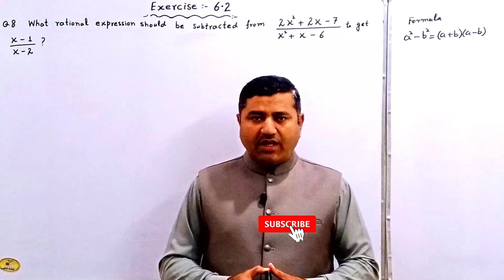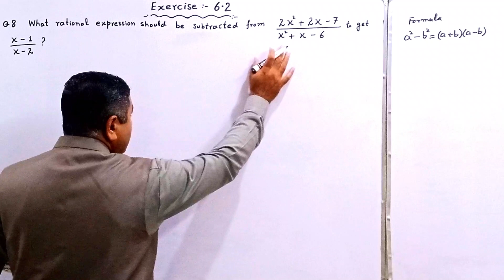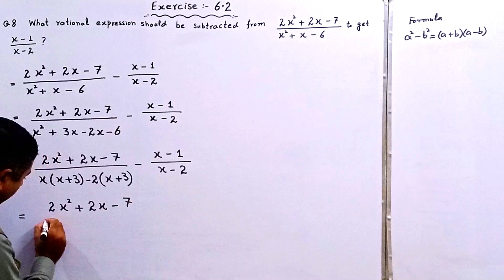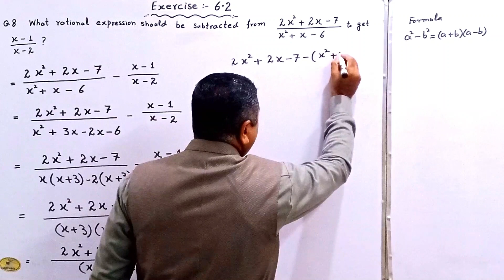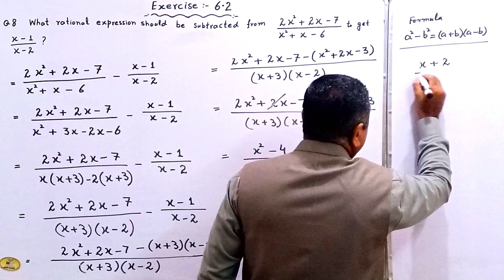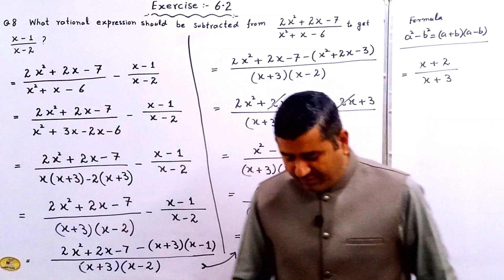Math 9th Class Chapter # 6,Exercise# 6.2 Question # 8 What rational expression should be subtracted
What rational expression should be subtracted from 2x2+2x−7/x2+x−6 to get x−1/x−2
Math 9th Class Chapter # 6,Exercise# 6.2 Question # 7

Math 9th Class Chapter # 6,Exercise# 6.2 Question # 6 find A−1/A =? if A=a+1/a−1

Simplify each of the following as a rational expression
Math 9th Class Chapter # 6,Exr#6.1,Q # 11 Waqas wishes to distribute 128 bananas and 176 apples equally among a certain number of children. Find the highest number of children who can get fruit in this way.
Question 10
Let the product of L.C.M. and H.C.F. of two polynomials be (x+3)2(x−2)(x+5). If one polynomial is (x+3)(x−2) and the second polynomial is x2+kx+15, find the value of k.
Question 9
Let p(x) = 10 (x2 – 9) (x2 − 3x + 2) and q(x) = 10 x (x + 3) (x − 1)2. If the H.C.F. of p(x), q(x) is10(x +3) (x−1), find their L.C.M.
Question # 8
The L.C.M. and H.C.F. of two polynomials p ( x ) and q(x) are 2 ( x 4 − 1 ) and ( x + 1 ) ( x 2 + 1 ) respectively. If p ( x ) = x 3 + x 2 + x + 1 , find ( x )

Question 7
If (x+3)(x−2) is the H.C.F. of p(x)=(x+3)( x2 −3x+k) and q(x)=(x−2)(3x2+7x−l), Find k and l.

Math 9th Class Chapter # 6,Exercise #6.1
Question 6
For what value of k is (x+4) the H.C.F. of x2+x−(2k+2) and 2 x2 +kx -12?

Question 4 (i) (iii) and (iv)
Find the L.C.M. of the following expressions by factorization.
Math 9th Class Chapter # 6,Exer#6.1 Question#4 (i) and (ii) Find the L.C.M of the following expressions.
Math 9th Class Chapter # 6, Exercise#6.1 Question#3 (i)(iii) Find the H.C.F of the following expressions by division method.
Algebraic Manipulation , Highest Common Factor (H.C.F), Least Common Multiple, Basic Operation of Algebraic Fractions , Relation between H.C.F and L.C.M

The Formula P= (5)-q/10 applies to the demand of a product, where q is the number of units and P is the price of one unit. How many units will be demanded if the price is Rs 18.00?

A gas is expanding according to law P(V)n = C. Find C when P = 80, V = 3.1 and n = 5/4

Question # 1 (viii) Use log tables to find the value of (i) 0.8176 x 13.64, (ii) (789.5)1/8, (iii) 0.678 x 9.01/0.0234 (v) 1.23 x 0.6975 /0.0075 x 1278

 Question # 5 if  if   log 2 = 0.3010, log 3 = 0.4771 and log 5 = 0.6990then find the values of the following.(i) log 32, (ii) log 24 (iii) log square root 3 1\3, (iv) log 8\3, (v) log 30
Characteristic and Mantissa